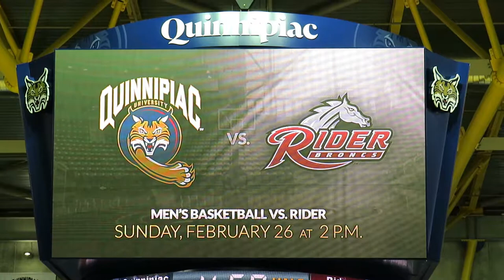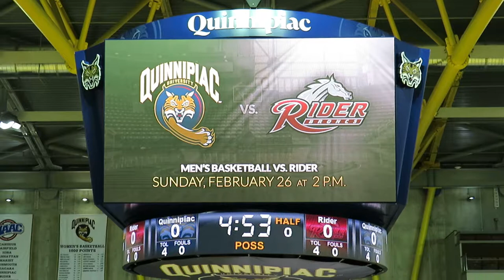Quinnipiac Men's Basketball Class of 2017 - Rider vs Quinnipiac - Senior Day - February 26, 2017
Quinnipiac Men's Basketball Class of 2017
Senior Day
Donovan Smith
Daniel Harris
Alain Chigha

Rider Broncs vs Quinnipiac Bobcats
Men's Basketball
Lender Court
TD Sports Center
Hamden, Connecticut